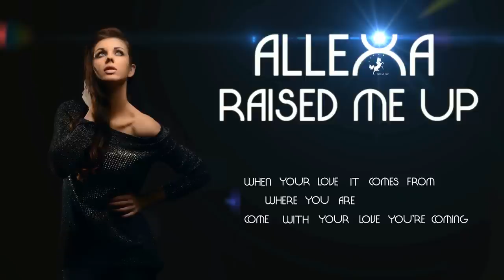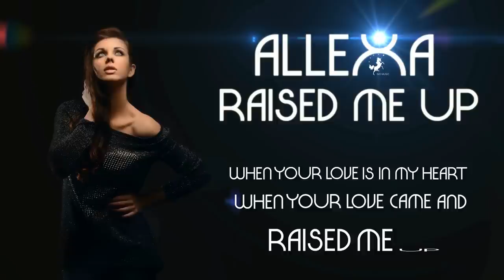Anda Allexa - Raised Me Up (Original Mix)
Orchestratie : Eberhard Cristian
Text : Ana-Maria Ghetu
Video : Eberhard Cristian